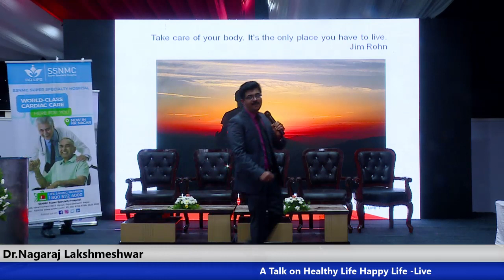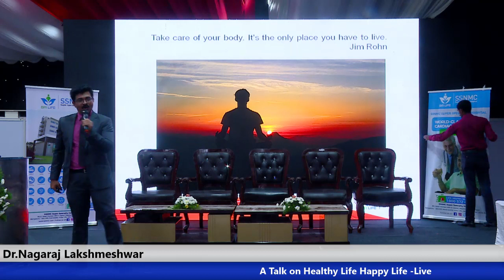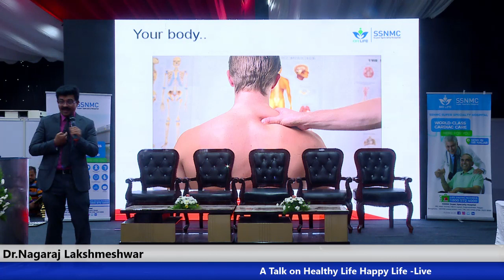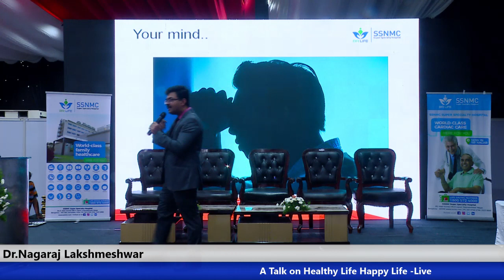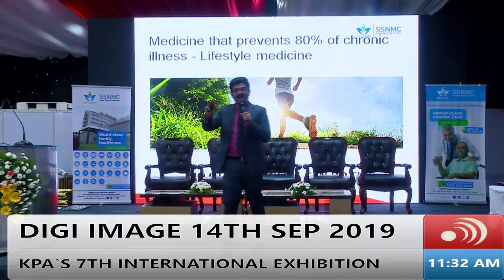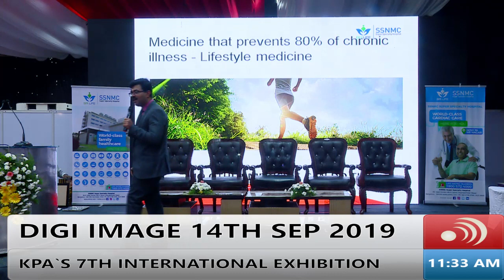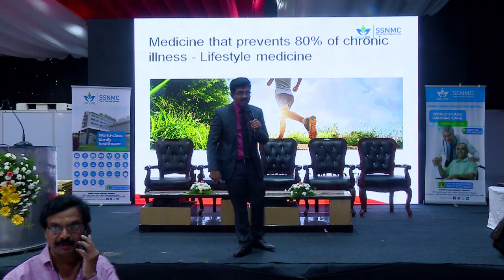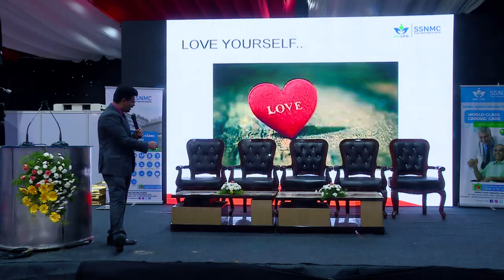KPA DIGI IMAGE-2019-LIVE/A TALK BY DR.NAGARAJ LAKSHMESHWAR/PART-2/14TH SEPTEMBER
KPA  DIGI IMAGE - 2019- Saturday - 14TH SEPTEMBER 2019- 10AM IST ONWARDS

A Talk by  Dr. Nagaraj Lakshmeshwar on Healthy Life Happy Life

LIVE STREAMING FROM THE DIGI IMAGE 2019 CONFERENCE HALL
NANDI LINK GROUNDS, MYSORE ROAD, NEAR NAYANDAHALLI METRO STATION, BENGALURU, KARNATAKA, INDIA